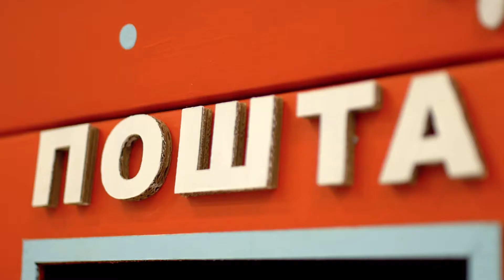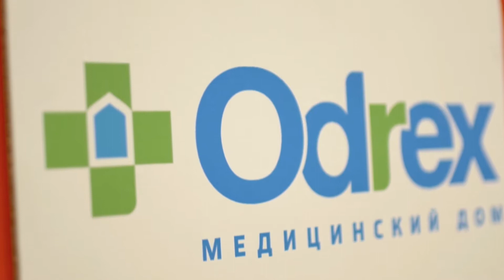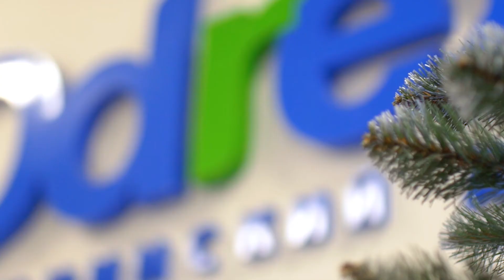Новогоднее поздравление от сотрудников Медицинского дома Odrex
Врачи Медицинского дома Odrex поздравляют пациентов с Новым годом. Оригинальные и душевные пожелания, искренние и сердечные.
Фундаментом профессии врача является человечность. Именно она служит и мотивацией, и гарантией качественного лечения. Наши доктора руководствуются во время работы не только своим критическим мышлением и пытливым умом, но у них также большое сердце, которое чувствительно к человеческой боли. Поэтому лучшим праздником для сотрудников клиники является хорошее самочувствие пациентов.  Odrex всегда рядом и любит вас.